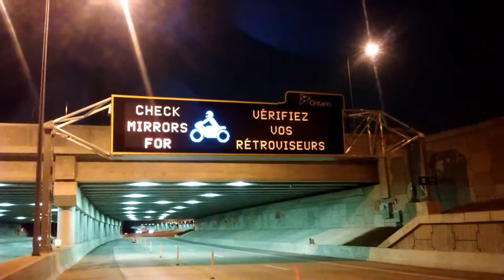brand new highway sign for looking out for motorcycles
it's nice to see they might be thinking about bikers a lil more on our Canadian highways. smile